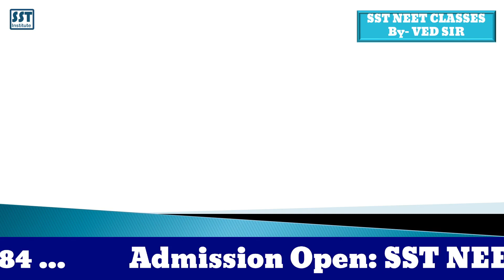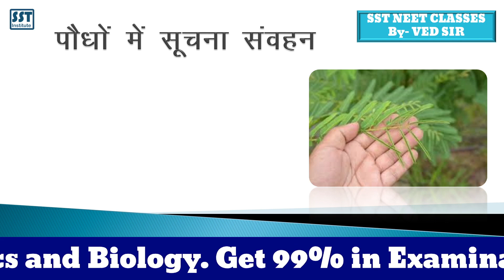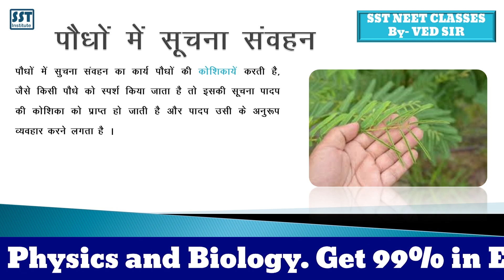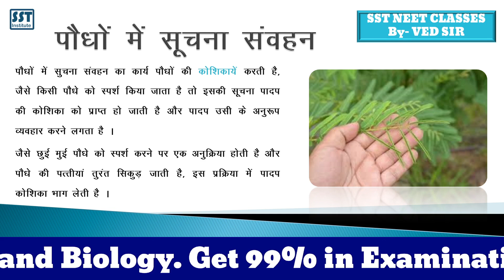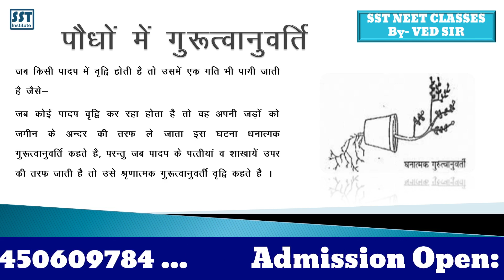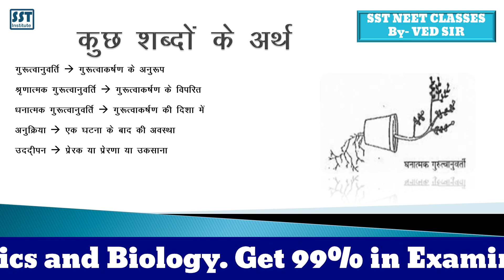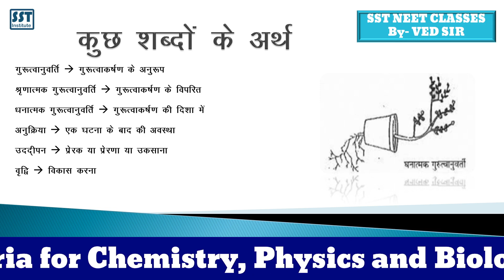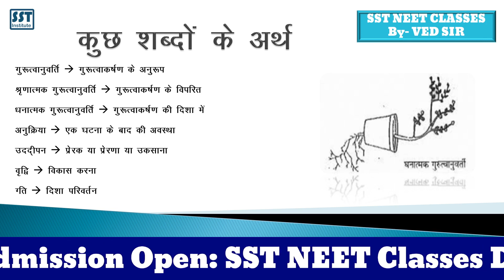पौधों में गति और वृद्धि class 10 science chapter 6 biology classes by Dr VED SST Neet Classes Deoria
पौधों में गति और वृद्धि class 10 science chapter 6 biology classes by Dr VED SST Neet Classes Deoria. Biology Classes in Deoria by SST Neet Classes. Best Biology teacher of India is Dr VED. Online Biology Class for Class 10 Hindi.